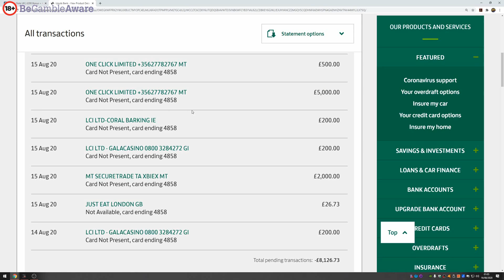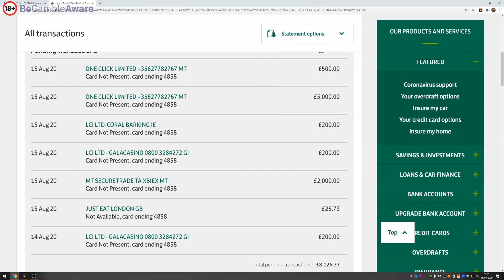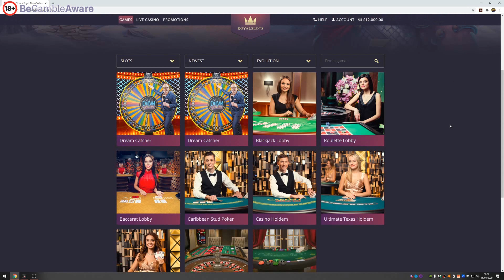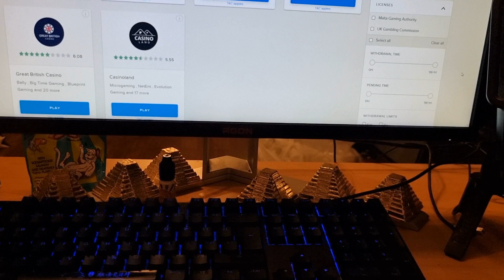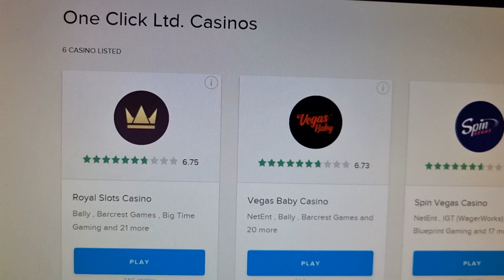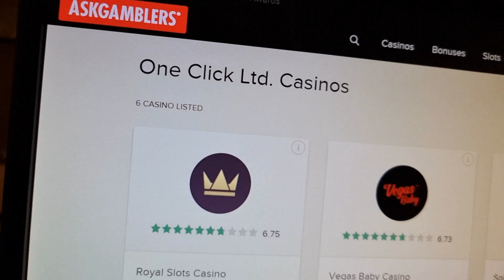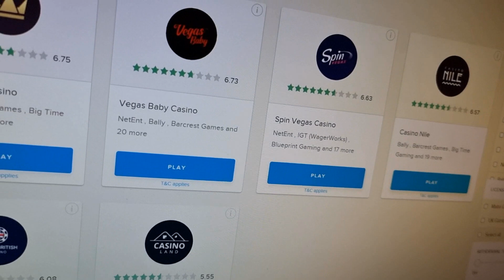£5000 Vs Blackjack Session 50K Sub Special Live Stream